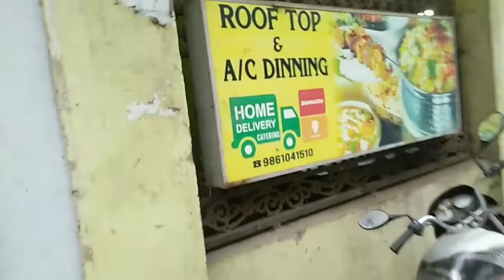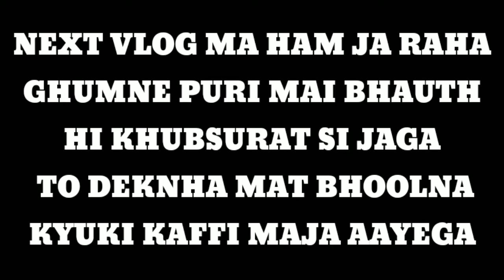hamne ki shree Jagannath dham puri ki Darshan 🙏🚩😊 || 2022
JAI SHREE JAGANATH PURI 🙏..

AAJ KA VLOG SABHI KA LIYA KHASS HAI MYUKI MAI APP LOGO KO JAGANATH BHAGWAN KA DARSHANAN KARANA WALA HO PLEASE BVLOG KO PURA DEKHYIYAGA AUR COMMENT MAI JAI SHREE JAGANATH LIKNHA MAT BHOLYEGA ..

NETWORK ISSUE KA KARAN VIDEO LATE SA UPLOAD KAR RAHA HU KYUKI PURI MAI THIK SA NETWORK NAHI A RAH AHAI MAINA KAISA KAISA KARKA 3 VIDEO UPLOAD KI TO SO SORRY ..